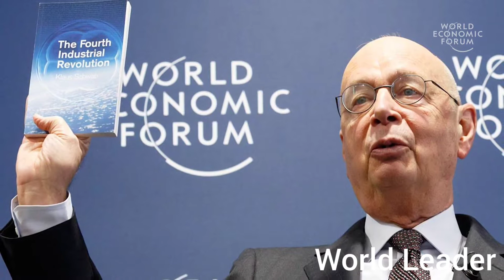KLAUS SCHWAB; The Fourth Industrial Revolution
KLAUS SCHWAB
The founder of world economic form KLAUS SCHWAB talk about the Fourth industrial revolution are we prepare for this revolution.
In human history we have a invention of stem engine and mass production of the vehicle and electricity. The third industrial revolution is computer and internet of things. In the fourth industrial revolution we have a Big data,Machine learning and Artificial Intelligence, Robotics.